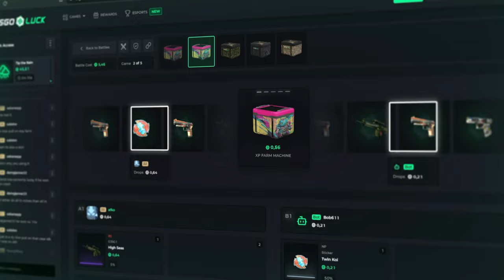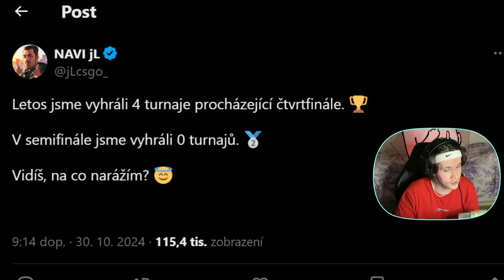FaZe Clan na Pokraji ZNIČENÍ?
První den Světového finále od BLASTU je tady! Dneska se podíváme na první zápasy... FaZe vs MOUZ, NaVi vs Astralis, G2 vs Liquid a Spirit vs Vitality... A musím říct že některé týmy po dnešku na tom nejsou zrovna nejlépe. Taktéž zjistíme jak jsou na tom FaZe Clan a jestli jsou na pokraji zničení 🤔

Časové Kódy:
00:00 - Úvod / Co to je za turnaj?
00:55 - Jak na skiny do CSka?
01:46 - Co znamená tento turnaj pro NAVI?
02:15 - NaVi vs Astralis
05:19 - Frozen vs MOUZ
07:59 - Ehmm G2? (Co se děje s CS2kou?)
09:05 - Vitality vs Spirit
09:45 - Shrnutí

(Veškeré záběry jsou z kanálu BLAST pořízené na Twitchi)